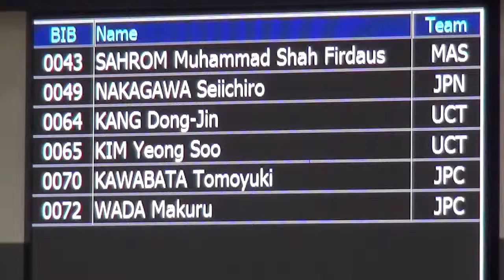Japan Track Cup 2015: ME Keirin Final 7-12 (Shah Firdaus)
Japan Track Cup 2015, Izu  Velodrome
Riders: Shah Firdaus, Seiichiro Nakagawa, Kang Dong-Jin, Kim Yeong Soo, Tomoyuki Kawabata, Makuru Wada